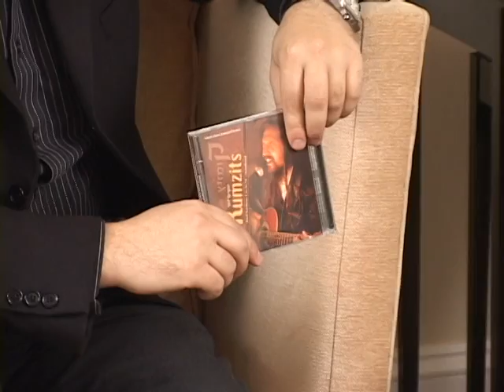Interview With Israeli Breslov Singer Yosef Karduner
VINNews - New York - He has numerous albums to his credit, but unlike most Jewish singers, Beit Shemesh resident Yosef Karduner shuns the spotlight, preferring instead to live his life following the directives of R' Nachman of Breslov.  He lives simply, devotes his life to prayer and learning and spends at least one hour a day immersed in hitbodedut, the practice of conversing privately with Hashem in a secluded location in order to gain a clearer understanding of oneself and establish an intimate relationship with Hashem.

As a child, Karduner was one of the best soccer players on the Pe'el Petach Tikva youth team.  But while everyone expected him to play ball professionally, his career was short lived.  Karduner sprained his ankle in his first game played on Shabbos in just the first minute of play, ending his career in soccer.

Soccer's loss was music's gain as Karduner focused on his love of music, singing and playing the guitar.  After being inducted into the Israel army, he was accepted into the prestigious Lahakat Pikud Hatzafon, a prestigious IDF musical troupe which for many of Israel's most popular singers, served as an entrée into their civilian music careers.

After serving his time in the IDF, Karduner joined a rock group and played bass guitar for popular Israeli singer, songwriter and composer Uzi Hitman.  Hitman's father, who came from an old time Lubavitch family, was a positive influence on Karduner, speaking with him about the purpose of life and the importance of living life as a Jew.

After being introduced to Mesilas Yesharim by an army friend, Karduner became even more turned on to Yiddishkeit, but it was the widely distributed Breslover kuntraisim that made him realize that each of us has the potential to bring glory to Hashem in our own way.  Karduner went to a Bresolver yeshiva for Baalei Teshuva where he grew in his Yiddishkeit but realized that the music he was playing with his rock band was completely devoid of meaning.  He put his guitar away in a closet where it sat, untouched, for five months.

Ironically, it was after his daily hitbodedut that the first notes of his most popular song, Shir Lamaalot,  came to Karduner.  Undoubtedly his biggest hit, it has been sung by stars such as Lipa and Yishai Lapidot and has received hundreds of thousands of hits on YouTube .

In a rare interview for VIN News with Yossi Zweig of Jewish Insights, Karduner talks about his music, how he became a baal teshuva and his newly released album, entitled Kumzitz , his first album to be recorded in New York.